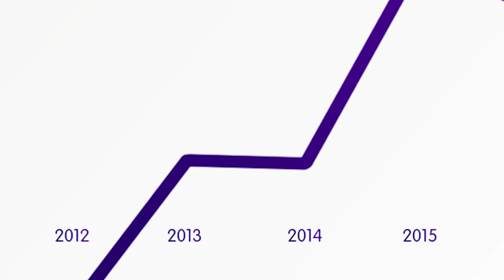Sant eller falskt: Har det dödliga våldet ökat i Sverige?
Professor Jerzy Sarnecki svarar på om det dödliga våldet har ökat i Sverige.